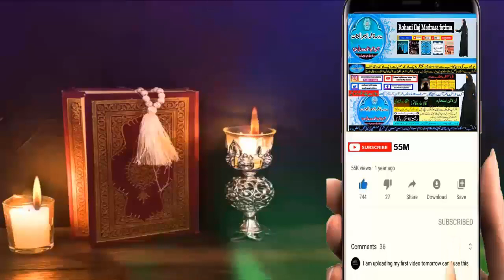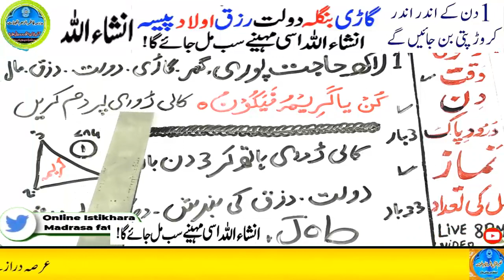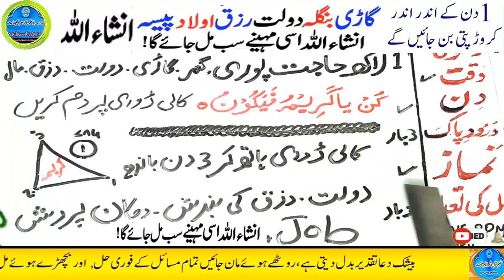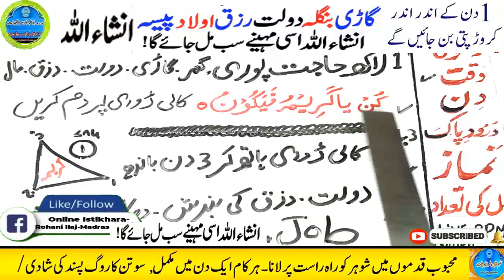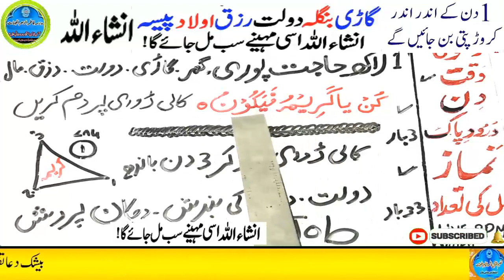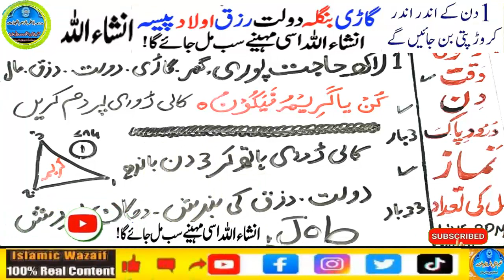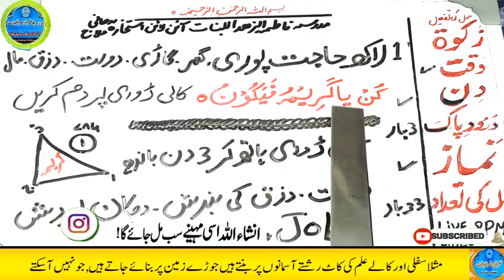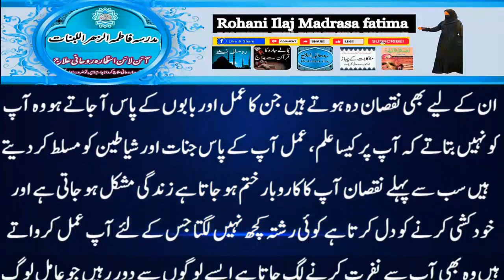Amir hone ka wazifa, daulat ka wazifa, rizq ka wazifa, wazifa for money, jab, pari, mokil ka amal